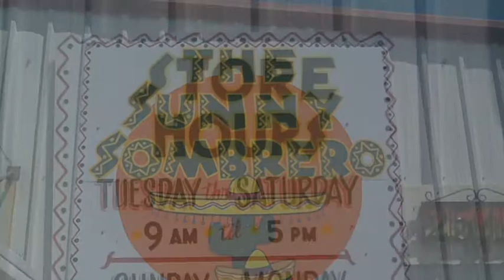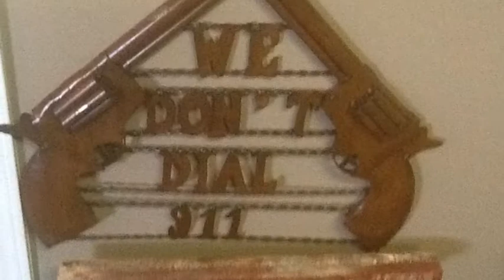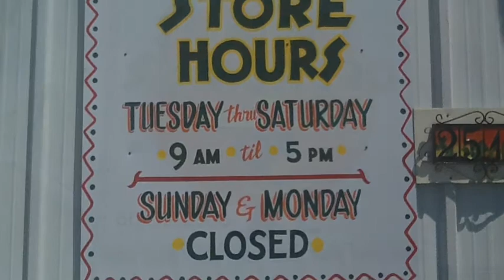The Sunny Sombrero Laurel Ms